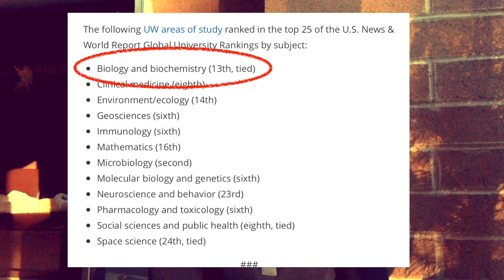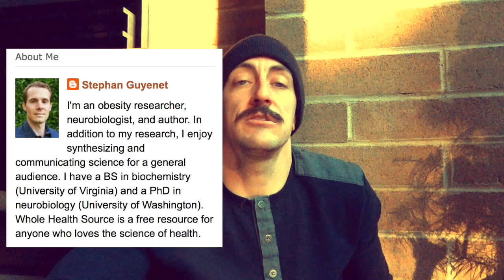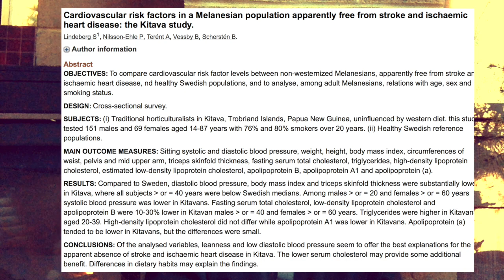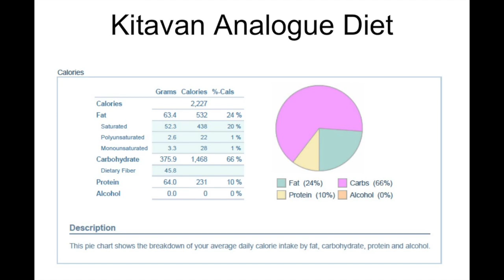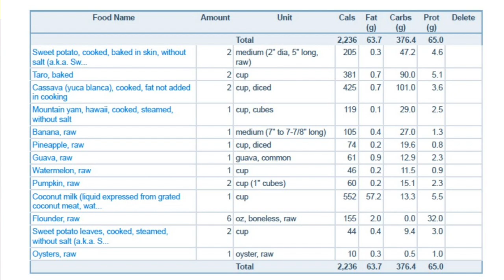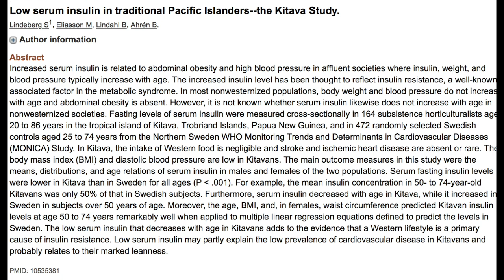The Kitavan Study: The Humans Without Chronic Disease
First 8 minutes I discuss my personal credentials, why I debate, and I think all of you should too.

After 8 minutes I talk about the Kitavan study. This is not a video making ANY dietary or scientific claims. This is a simple vlog looking at an interesting study that does not align with other publications. See bottom publication for a Kitavan rebuttal recently published.

Citations Kitavan Studies:

Lindeberg, S. 2003. Stroke in Papua New Guinea. Lancet Neurology, 25, 273.

Lindeberg, S. 2009. Food and Western Disease Health and Nutrition from an Evolutionary Perspective. Hoboken: Wiley.

Lindeberg, S., Berntorp, E., Nilsson-Ehle, P., Terent, A., & Vessby, B. 1997. Age relations of cardiovascular risk factors in a traditional Melanesian society: The Kitava Study. The American Journal of Clinical Nutrition, 664, 845-852.

Agmon‐Levin, N., Bat‐sheva, P., Barzilai, O., Ram, M., Lindeberg, S., Frostegård, J., & Shoenfeld, Y. 2003. Antitreponemal Antibodies Leading to Autoantibody Production and Protection from Atherosclerosis in Kitavans from Papua New Guinea. Annals of the New York Academy of Sciences, 117311, 675-682.

Lindeberg, S., Nilsson-Ehle, P., & Vessby, B. 1996. Lipoprotein composition and serum cholesterol ester fatty acids in nonwesternized melanesians. Lipids, 312, 153-158.

Contrary Coconut Study Just Published equally interesting read:

Eyres, Laurence, Eyres, Michael F., Chisholm, Alexandra, & Brown, Rachel C. 2016. Coconut oil consumption and cardiovascular risk factors in humans. Nutrition Reviews, 74, 267-280.